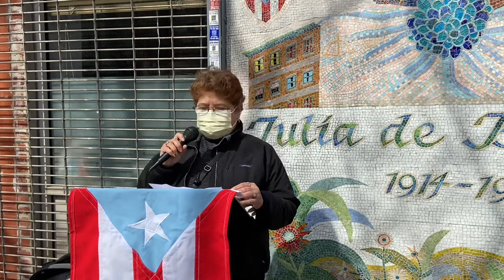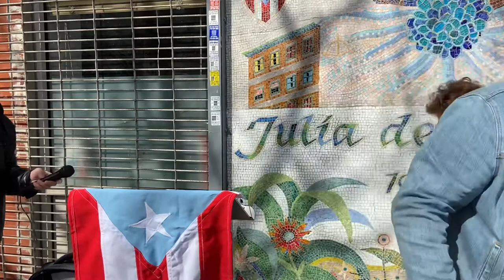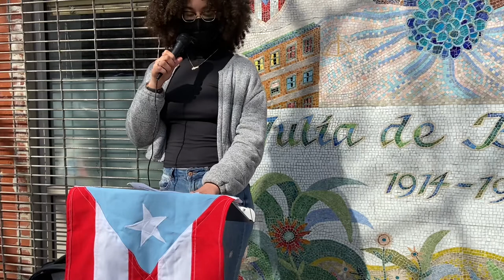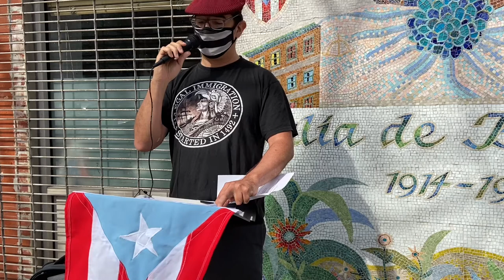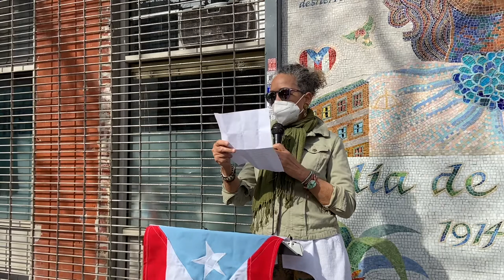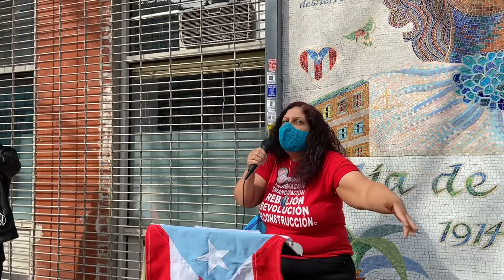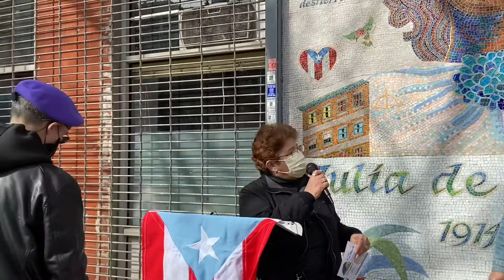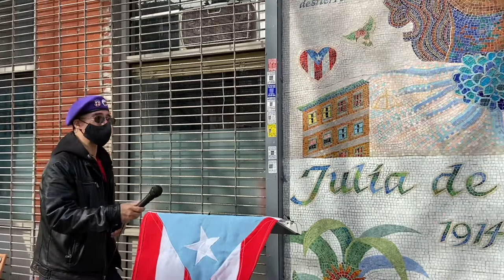Celebrating the Revolutionary Puerto Rican Woman in El Barrio!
Join The ProLibertad Freedom Campaign as we Celebrate the Revolutionary Puerto Rican Woman!

Come hear a multi-generation group of women and men talk about the unending contributions of Boricua women to our Independence Movement and National Liberation.

Speakers/Culture:

Lourdes Garcia, Event Moderator and Representative of the ProLibertad Advisory Board

Lorraine Liriano Chavez, Call to Action on Puerto Rico

Amour Castillo, New York Boricua Resistance

Carmen Ayala, El Partido Independentista Puertorriqueño (PIP-NYC)

Rafael Landron, Poet

Nancy Mercado, Poet

Angel Martinez, Poet